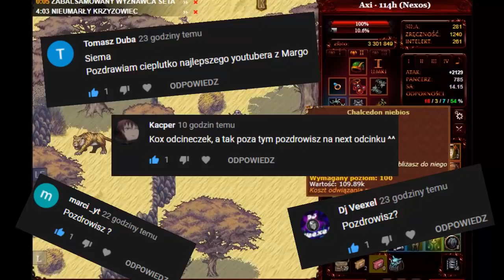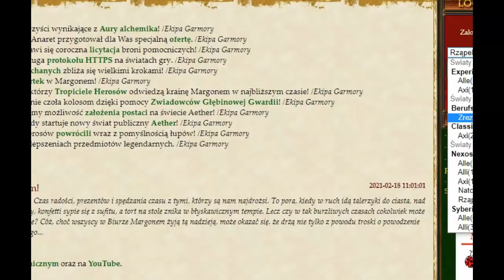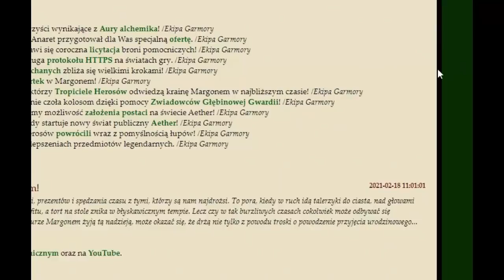Margonem Daily #16 Poranna nawalanka zawsze dobra 😂😂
Witajcie moi kochani! 🤩🥺
Przyszedł czas kolejny odcinek Margonem Daily, które będzie trwać.. zobaczymy ile haha! Póki co mamy 16 dzień! 16/x?? 😂 Już ponad 2 tydzień daily!
Co sądzicie o nowym odcineczku? Dajcie znać!
Mam ogromną nadzieję, że Wam się spodoba :)

Pojawiła się nowa opcja "wsparcia mojej twórczości" 😂😘 pozdrowionka na wizji gwarantowane!😲

Piszcie wasze opinie i propozycje dotyczące tego i kolejnych odcinków ;)
Pozdrowionka!🤪
Chcesz zostać pozdrowiony? Subik wymagany 😂
Zostawcie łapę w górę i dzięki za oglądanie! 🧐
Subik również mile widziany mordeczko 😘